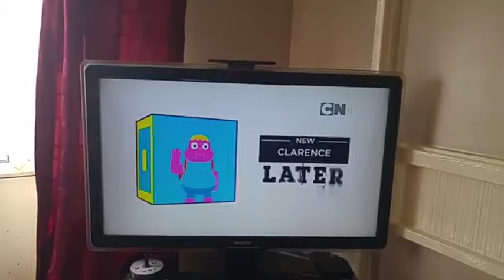CN UK - Next Bumpers (Check it 3.0)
my longest video ever

sorry if they repeat or if i missed any, theres just so many fucking uk next bumpers